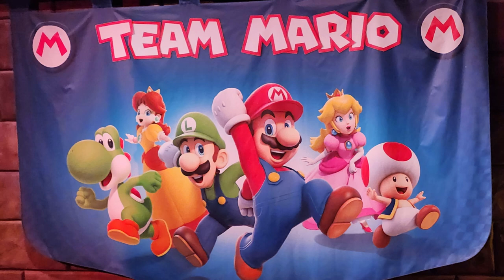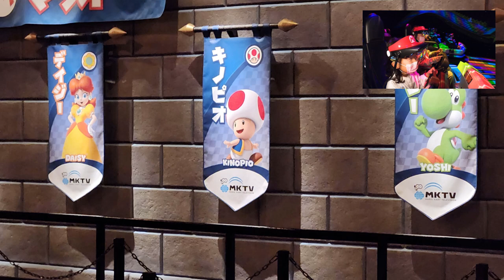SUPER NINTENDO WORLD Osaka, Japan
Visit to Super Nintendo World, Japan. Super Nintendo World is a themed area at Universal Studios Japan and Universal Studios Hollywood and under construction at Universal Studios Singapore and the upcoming Universal's Epic Universe at Universal Orlando Resort. A result of a partnership between Nintendo and Universal Parks & Resorts, the area is based on Nintendo video game franchises, primarily the Mario franchise and its various sub-series.